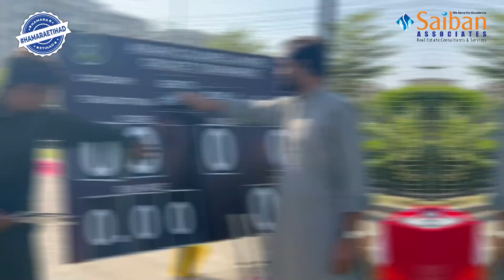Askari Colonies Lahore Cricket Tournament "Final" Highlights | Saiban Associates